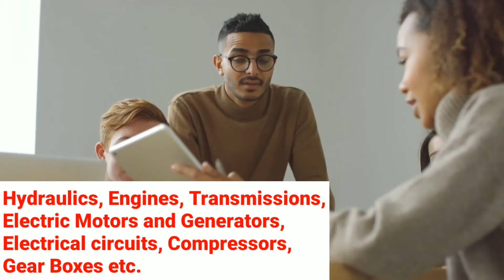Top government companies for fresher's in mechanical engineering || The Sarathi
Mechanical engineering is the study, design, development, construction, and testing of mechanical and thermal sensors and devices, including tools, engines, and machines. Mechanical engineers work mostly in engineering services, research and development, and manufacturing.

So here in this video I am going to tell you about the top government companies for fresher's in mechanical engineering.

So have a look at this and grab a opportunity to be a part of it.